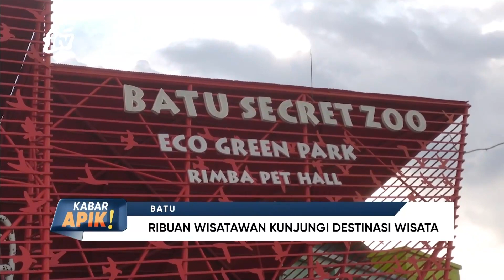RIBUAN WISATAWAN KUNJUNGI DESTINASI WISATA DI KOTA BATU